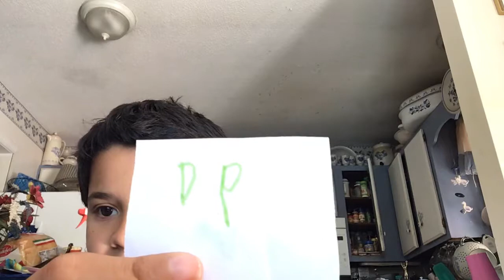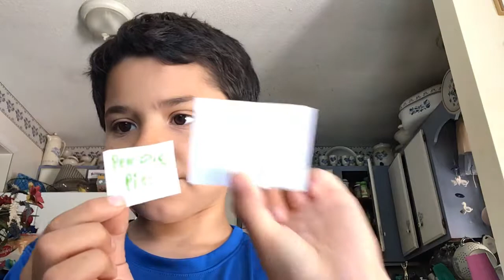Winner3 4 5 and 6